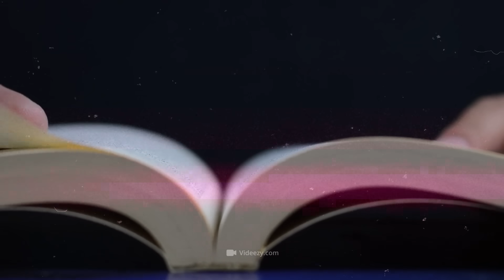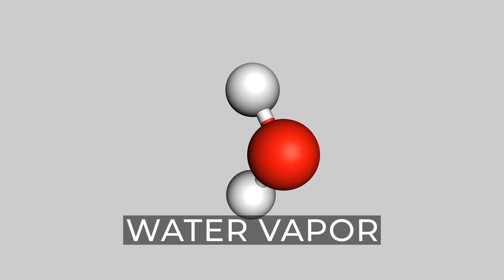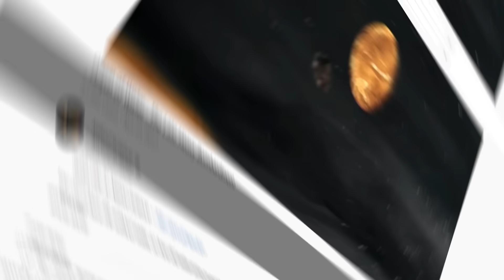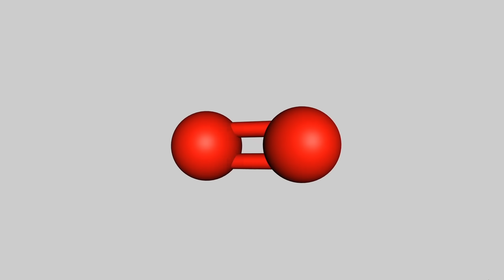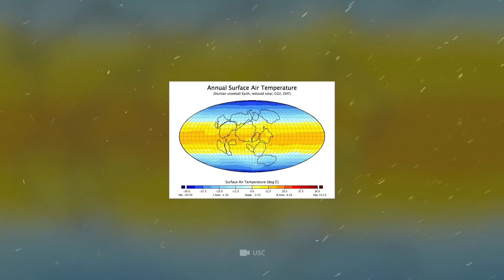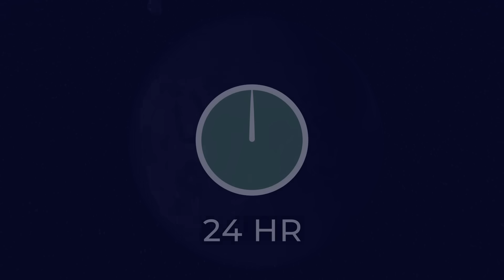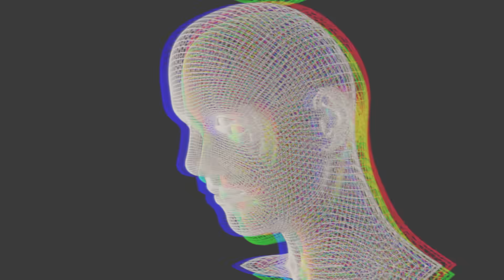Full History of Earth in 10 Minutes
It can be very difficult, today, for a person to imagine that life on our planet was once different than it is today. Of course, you can imagine yourself as a medieval knight or even a Viking - thanks to historical films, TV shows and a bit from school textbooks. But what about the time when there were no people on Earth at all? Or were there, once, distant ancestors of humans who lived so far in the past, that they aren't even remembered by Hollywood?? Well, while scientists have not yet invented a time machine, I suggest you take a look at the history of our planet with your own eyes.